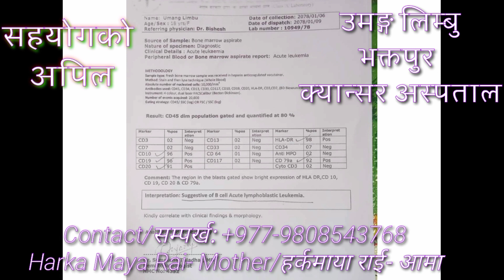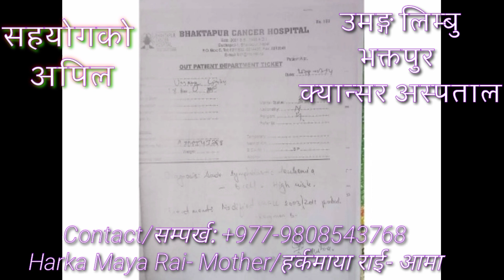सहयोगको अपिल- उमङ्ग लिम्बु १७ बर्ष Age 17years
Background flute 👉️👉️